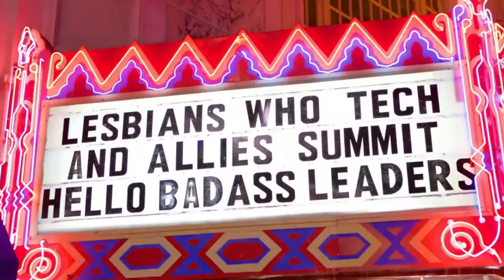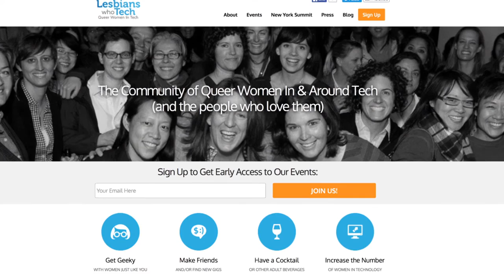Wells Fargo Spotlight Dom Brassey Lesbians who Tech